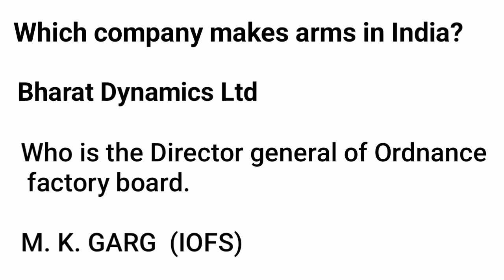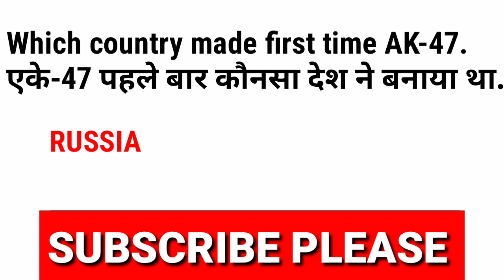assamriflesarmourertradetest questions physical centre / आर्मरोर ट्रेड टेस्ट मैं ये सब पूछ रहा है